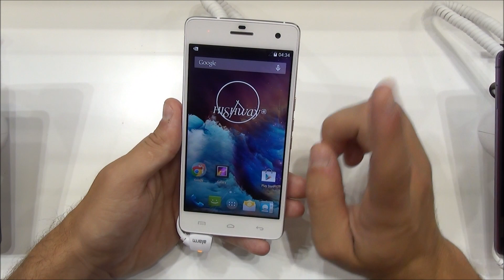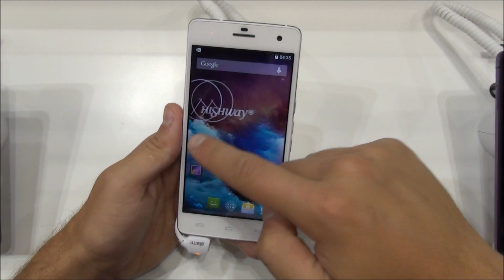Wiko Higway 4g anteprima ita da EsperienzaMobile